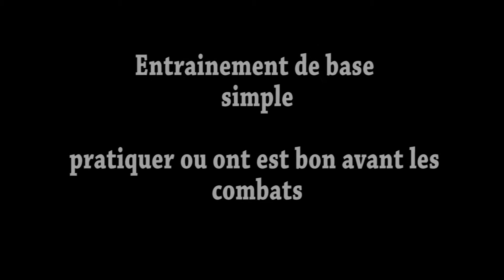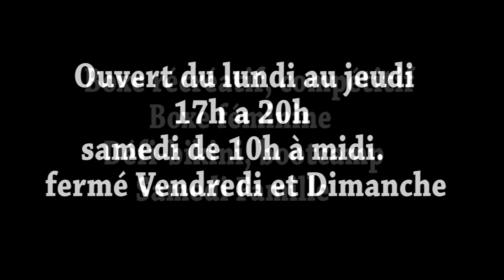entrainement de base avant combats, Club de boxe BG , équipe DOOM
Descriptionentrainement de base avant combats, Club de boxe BG , équipe DOOM